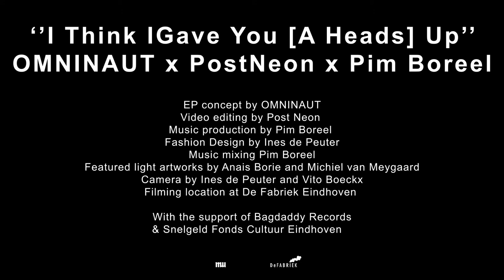OMNINAUT x Pim Boreel x Post Neon - I Think I Gave You A Heads Up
First part of the first OMNINAUT EP!

What happens when OMNINAUT gives three different videographers the same footage and three different music producers the same samples? This Trilogy video EP is the result of a humongous collaboration reflecting on AI generated texts, futuristic fashion and social anxieties. If you are overwhelmed by today's tumult, use a little bit of self-help and dive in the three music videos.

Video editing by PostNeon
Music Production by Pim Boreel
Fashion Design by Ines De Peuter
Music mixing by Pim Boreel
Featured light artworks by Anais Borie and Michiel van Meygaard
Camera by Ines De Peuter and Vito Boeckx
Filming location at De Fabriek Eindhoven

With the support of Bagdaddy Records, get the EP on their bandcamp
With the support of the Snelgeld Fonds Cultuur Eindhoven.

and Facebook: omninautmusic